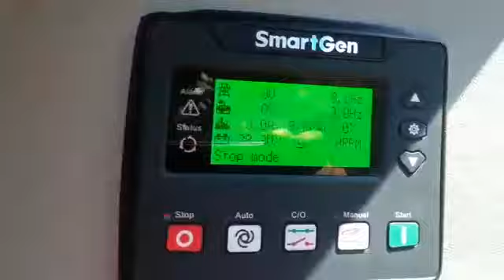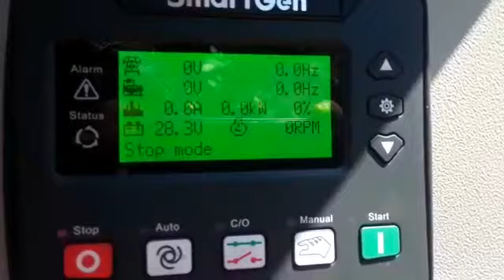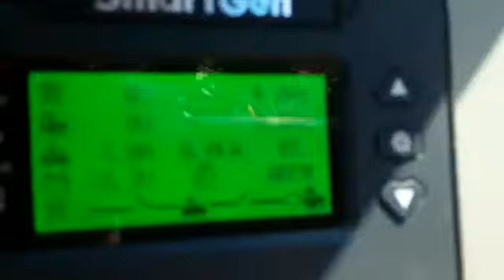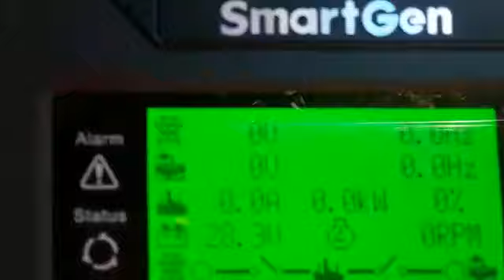180 kv kirloskar test